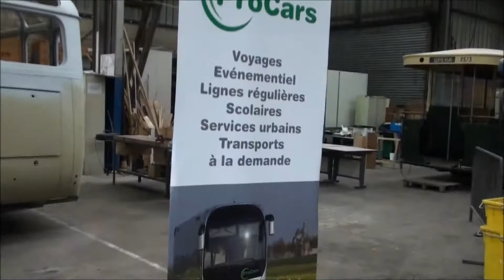Museum of Urban and Rural Transport france 2017 n° 3